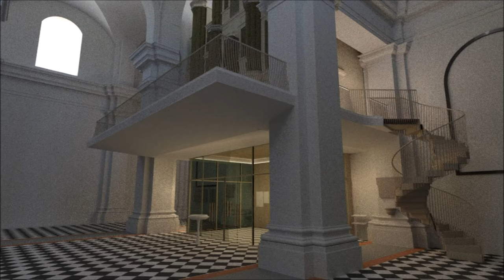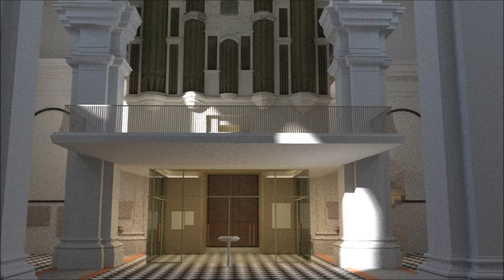La Gloria di Vivaldi in concerto al Duomo di Capodistria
Domenica 12 dicembre il nuovo organo del Duomo di Capodistria suonerà come parte di un ensemble strumentale e vocale con tre capolavori di Antonio Vivaldi: il Concerto per oboe e orchestra in Do magg. (RV 447), il Concerto per violino, organo e orchestra in re min. (RV 541) e il Gloria per solisti, coro e orchestra in Re magg. (RV 589).

Nel video ce lo racconta David Tomovski, portavoce e membro del comitato che ha curato il progetto dell'organo.

I protagonisti del concerto saranno l'ensemble strumentale Camerata Accademica e il Coro Accademico dell'Università del Litorale. La direzione è stata affidata alla giovane direttrice d'orchestra Alja Klemenc che si sta perfezionando all'Università austriaca G. Mahler.

Le soliste del concerto saranno l'oboista Monika Babič, la violinista Nika Toškan, l'organista Eva Grebenc Slanič, i soprani Tatjana e Neža Vasle e i contralti Edita Garčević Koželj e Ana Vidmar.